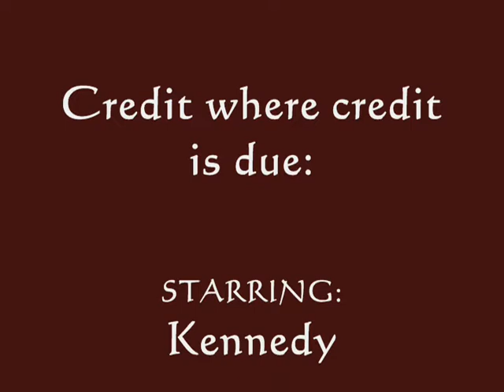Hunger Games Book Debate- PART 3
The third and final part of our Hunger Games Book Debate. :) Enjoy!

Lots of Hunger Game-y Goodness,

-KP:)